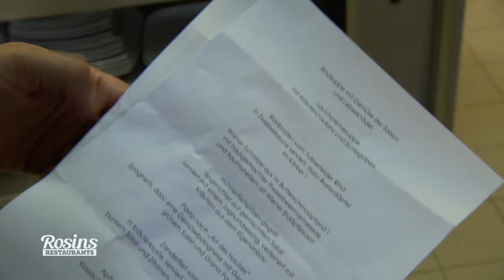Neue Speisekarte & neues Konzept: Es geht endlich bergauf | 5/7 | Rosins Restaurants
- Als Frank Rosin heute in die Küche kommt, fällt sofort auf: in der Küche wurde endlich richtig sauber gemacht! Der erste Schritt in die richtige Richtung - ihre Hausaufgabe haben sie auch wunderbar erledigt und eine solide Speisekarte erstellt.